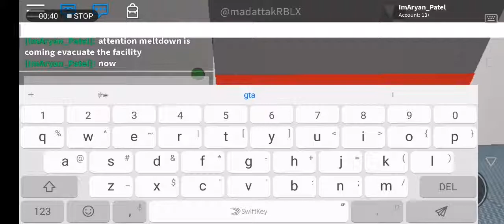Innovation labs Core meltdown in ROBLOX